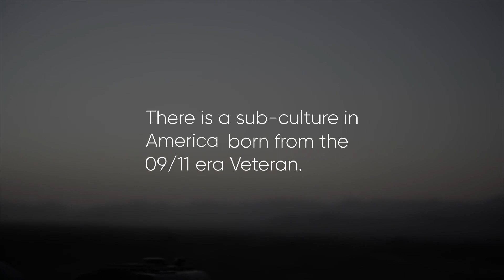The David Johnson Show is The Veteran Talk Show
“The David Johnson Show” (TDJS) is The Veteran Talk Show. Bringing perspectives, stories and fascinating content to the Military and Veteran Community